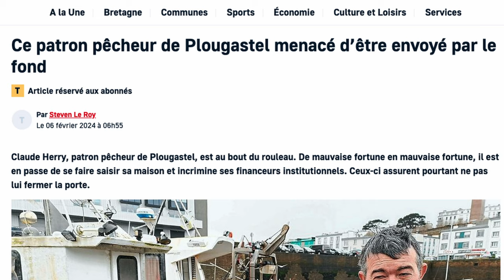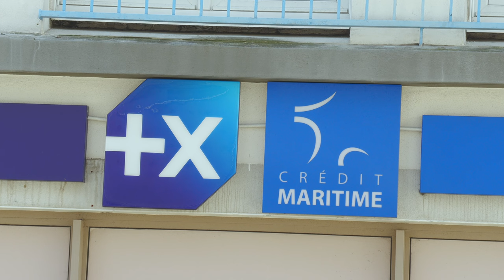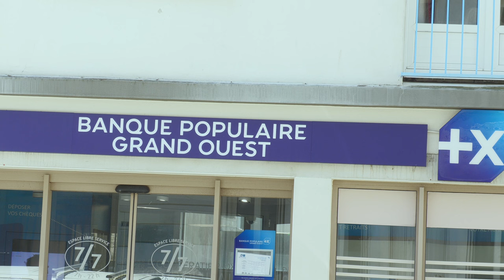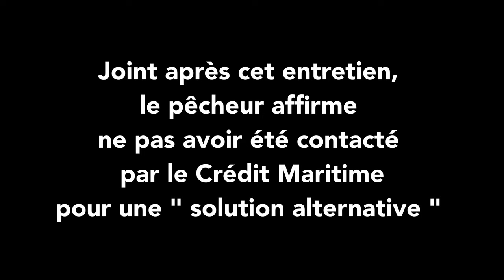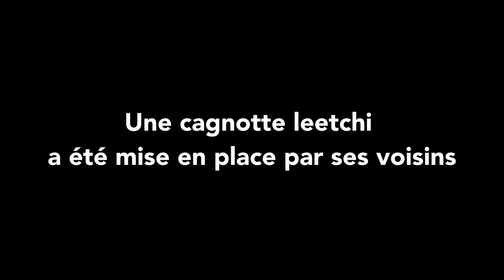Claude Herry, petit pêcheur pris dans les filets du Crédit Maritime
Claude Herry pratique la pêche artisanale depuis 23 ans. Il pêche à l'hameçon dans la rade de Brest. L'équipe de Canal Ti Zef est parti à la rencontre de ce pêcheur de Plougastel menacé de perdre sa maison par l'action de sa banque, le Crédit Maritime - Banque Populaire. Malfaçons sur la construction de son bateau auxquelles viennent s"ajouter les difficultés des pêcheurs artisanaux. ( prix du gasoil, épuisement des ressources, concurrence des gros navires... ) Claude explique la spirale qui l'a mené dans sa situation actuelle : une menace d’hypothèque de la maison par sa banque. La situation de Claude Herry n'est pas un cas isolé. C'est pour cela que Charles Braine a crée il y a six ans l'association Pleine Mer qui milite pour une pêche " plus sociale, plus écologique, plus rémunératrice pour celles et ceux qui la pratiquent" Joint par téléphone, Emmanuel Sieffer-Gaillardin, responsable de la communication pour la Banque Populaire Grand Ouest estime lui que la banque su "s'adapter au fil du temps à l'évolution de sa situation" et rappelle que l'intérêt d'une banque c'est de toujours trouver une solution qui permettent au client de rembourser son crédit" En attendant, ses voisins, aidés de l'association Pleine Mer, ont mis en place une cagnotte leetchi pour venir en aide à Claude Herry.